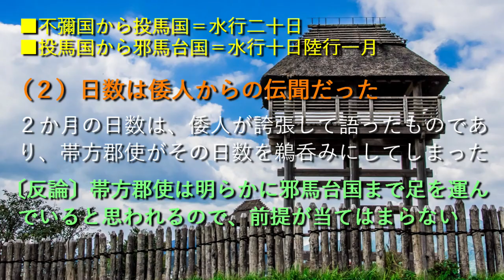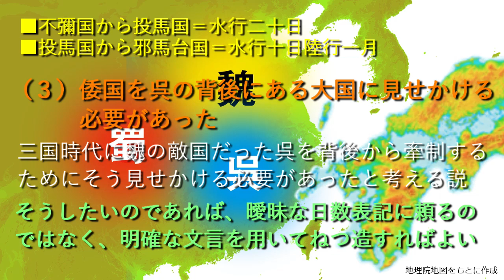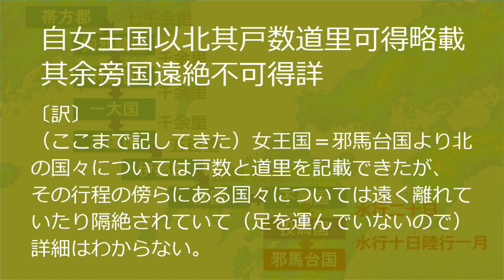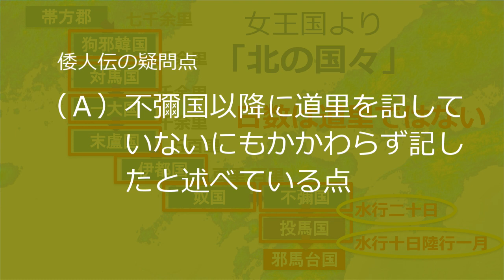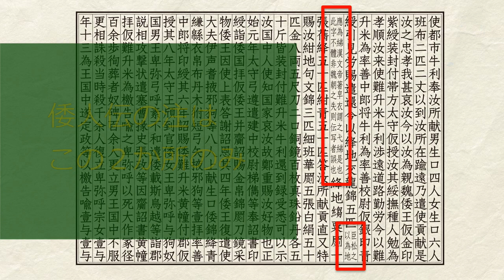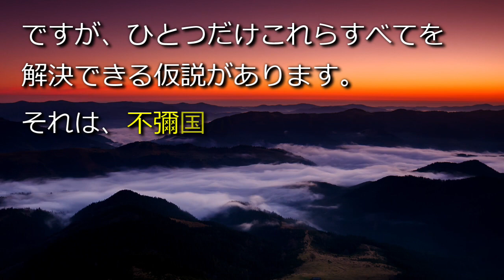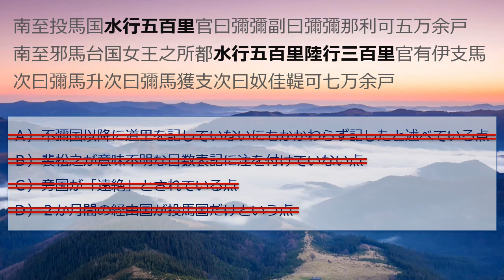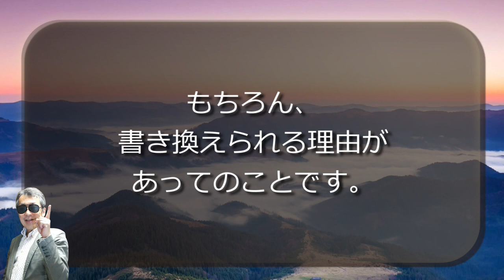邪馬台国論争 全ての謎を解く新説！日数表記はなかった！【邪馬台国の界隈014】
邪馬台国論争の原因となっている倭人伝の行程記事には多くの謎や疑問があります。それらを総合的に考えると、すべての謎が解ける一つの仮説が浮かび上がります。300年論争に決着!?　をお願いいたします。『日本書紀「神代」の真実』（ワニブックスＰＬＵＳ新書）重版好評発売中！『邪馬台国は熊本にあった！』『ヤマト王権のはじまり』（ともに扶桑社新書）もどうぞよろしく。
（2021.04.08追記）50秒付近で大阪国から広島国へ「東」と言っているのは「西」の間違いです／8分5秒付近で「裴秀」と言っているのは「裴松之」の間違いです。